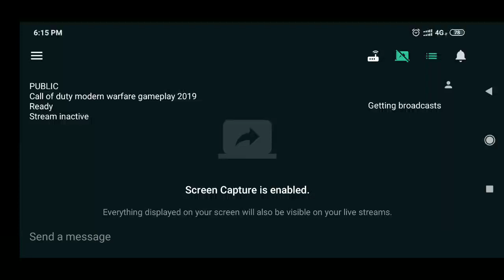Call of duty modern warfare gameplay 2019 3